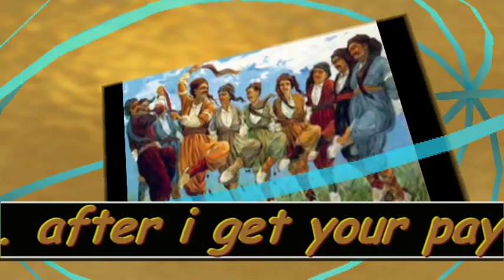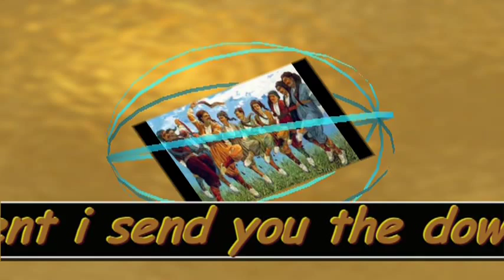Kurdish Korg Pa 80 Korg Pa 500 Rhtyms beats professional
Kurdish kurd kudri korg pa 80 -Pa 2 xpro Pa 3 xpro pa 500 rhtyms set beats for sell,this professional set made by professional kurdish musitions ,it sold ove 400$ ,i sell it less price contact with me at ,get advantage of my selling and bring your korg keyboard into professional ethnic kurdish keyboard ,i have 4 sets ,set 1 set 2 set 3 set 4 all the sets have pro sampling with 48 pro beats ,all v1 v2 v3 v4 inro 1/2 fill 1/2 ending 1/2 made professionally ,get this pro set and dont bring extra players .this set tested and it is very good for big partis .if you buy all 4 sets i will give you discount contact with me